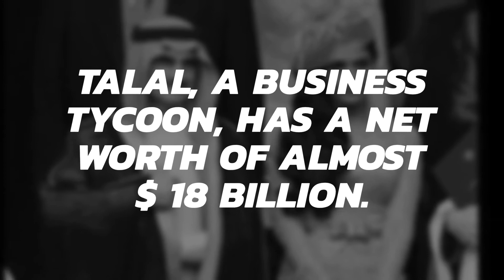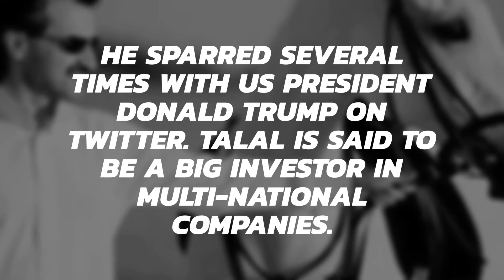Prince Alwaleed Bin Talal| Arrested how Rich in the world by Daily mail Breaking News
Saudi Prince Alwaleed Bin Talal breaking daily mail
sleeping on bare mattresses five star hotel Riyadh KSA news and  recently Arrest Arrested how Rich or h.a.goodman died death CNBC Al Arabiya wealthy 11 or 17 Princes he is in the world 2017 how life style  _command_type, Arrested Al Jazeera English world business man billionaire prince alwaleed bin talal prince alwaleed bin talal plane
prince alwaleed bin talal house prince alwaleed bin talal islamic studies program prince alwaleed bin talal cars
prince alwaleed bin talal jet prince alwaleed bin talal fox news prince alwaleed bin talal email
prince alwaleed bin talal twitter prince alwaleed bin talal girlfriend prince alwaleed bin talal trump
prince alwaleed bin talal of saudi arabia plane
prince alwaleed bin talal abdulaziz al saud prince alwaleed bin talal citigroup prince alwaleed bin talal foundation
prince alwaleed bin talal forbes prince alwaleed bin talal investments prince alwaleed bin talal daughter
prince alwaleed bin talal a380 prince alwaleed bin talal instagram prince alwaleed bin talal alsaud
prince alwaleed bin talal alsaud net worth
prince alwaleed bin talal al saud private jet

INSTAGRAM: I'm on Instagram as @star_2_sun. Install the app to follow my photos and videos.